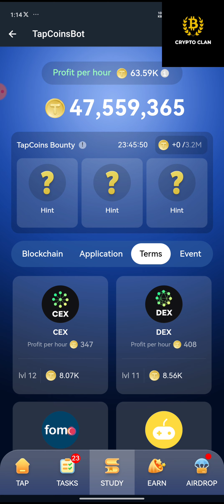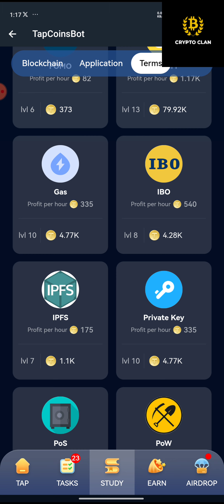TapCoinsbot Daily Bounty Cards | TapCoin Daily Bounty 22 August 2024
-TapCoin Daily Bounty Cards 22 August 2024